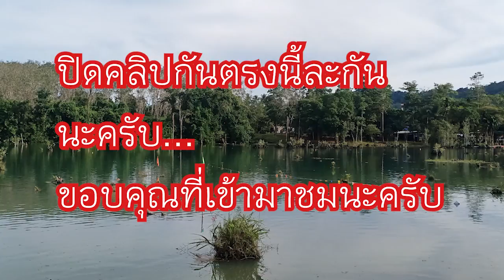ทำยำยอดจิก กันครับ ณ ชุมชนท่องเที่ยว หนองทะเล ( Eco tourism)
สำหรับคลิปนี้ก็ลงมือทำครับ" ทำยำยอดจิก" ครับ
ตามมาดูกันครับ..ว่าจะสนุกและจะอร่อยขนาดไหน...
"เชื่อใด้ครับ"ว่า หรอยมากกกกกกกกกกกกก "
Thanks music from:
Video Link:

 • Waesto - Lonely (...